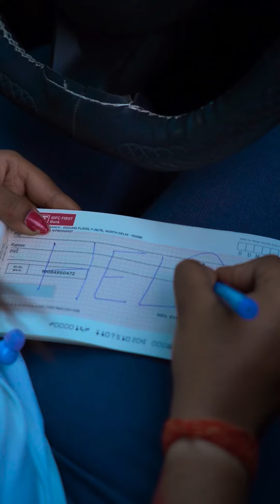Kya ye ladka sach me is ladki ki jaan bacha lega ?🙏emotional